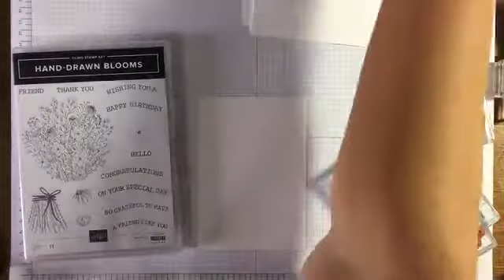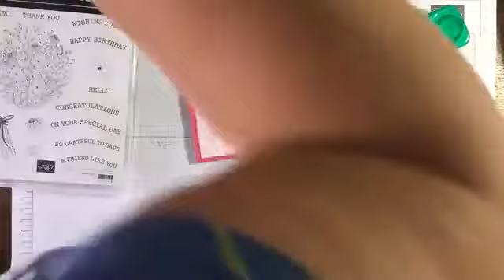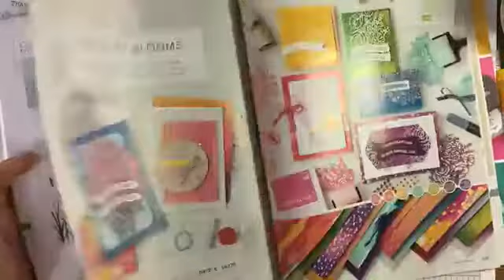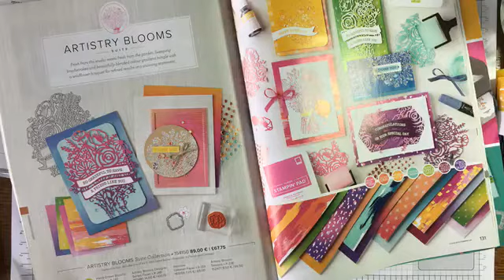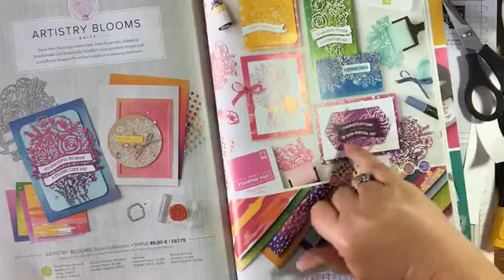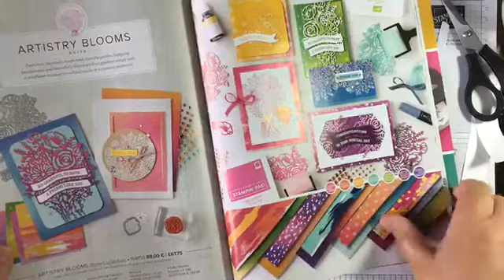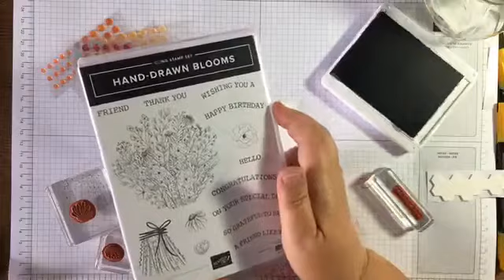Replay of Facebook cuppa and cards with Artistry Blooms Suite - keeping it simple